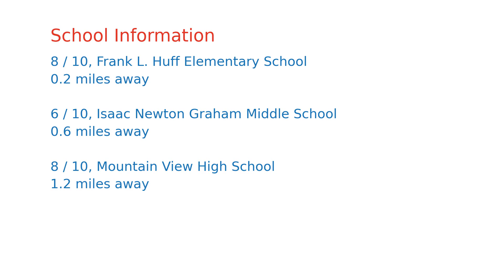$1,499,888 home for sale in Mountain View, CA (1525 Tyler Park Way, 94040)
Over 1600 square foot two story home in the heart of Mountain Views Cuesta Park neighborhood. See our virtual walk-through tour to see upgrades. Located on cul-de-sac with extra parking on driveway and neighborhood street. This neighborhood may be the best in Mountain View. Rambling Cuesta Park, Benjamin Bubb Elementary School, Nob Hill Supermarket and Ranch 99 Market are all located within about three blocks. Outstanding Mountain View Schools (Benjamin Bubb Elementary and Alexander Graham Bell Middle, Mountain View High School (per school locater; buyer to verify with district).